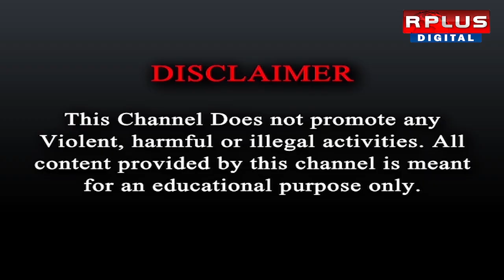Kali Puja 2024: বসিরহাট সংগ্রামপুর কালী মন্দিরের পুজো।RPLUS NEWS